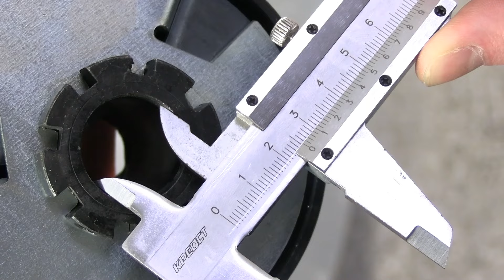Шкив с автоматическим сцеплением, диаметр 25 мм, 1 ручейковый В